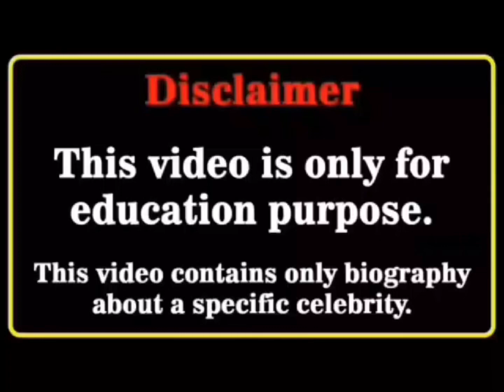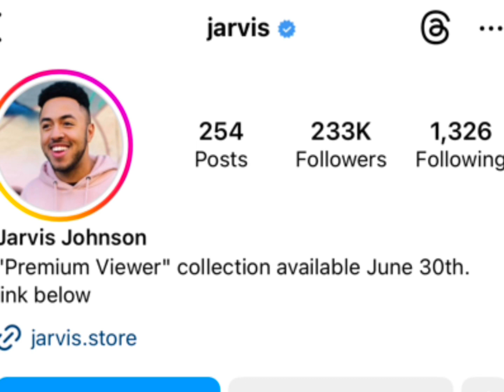Capri Everit Vs Jarvis Johnson Real Age Lifestyle Biography